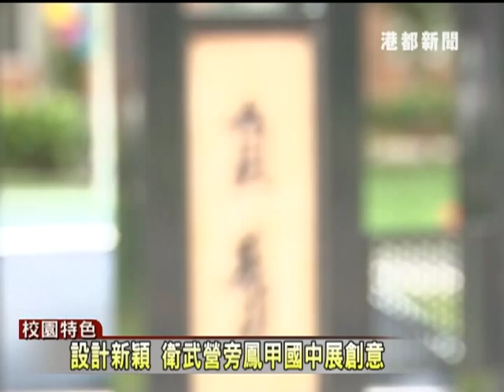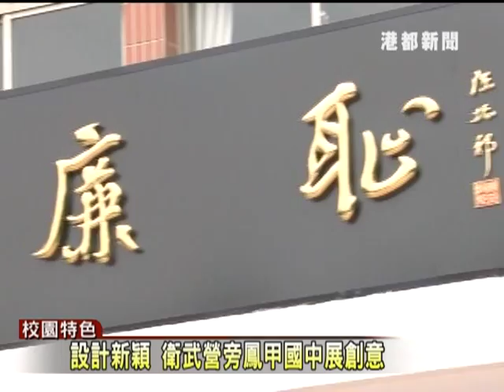港都新聞1020731設計新穎 衛武營旁鳳甲國中展創意